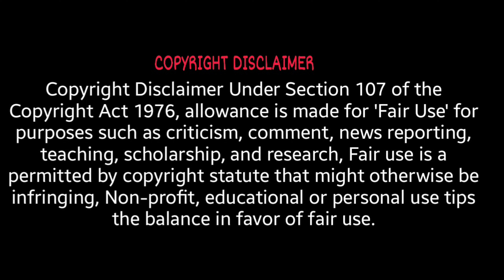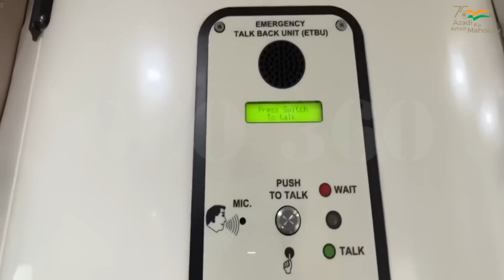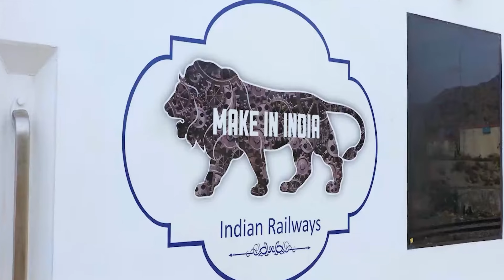Chennai To Tirunelveli Vande Bharat Express • சென்னை டூ திருநெல்வேலி இடையே வந்தேபாரத் ரயில் •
Train Engine Classification : Explained about the LOCOMOTIVES of Indian railways. It's types and Variants